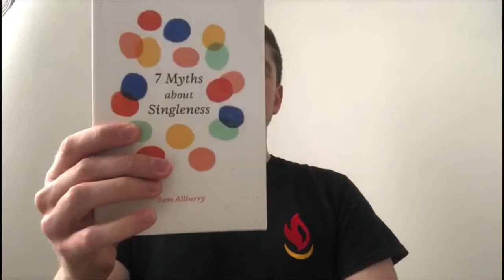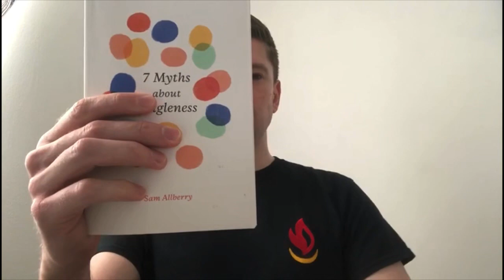Isolation Book Club#3